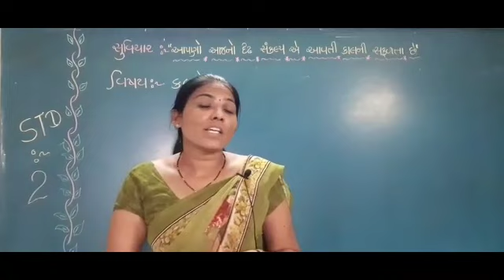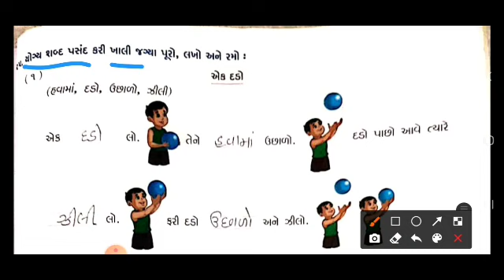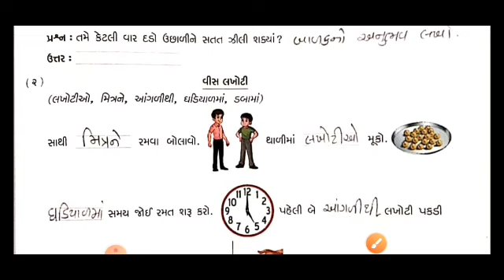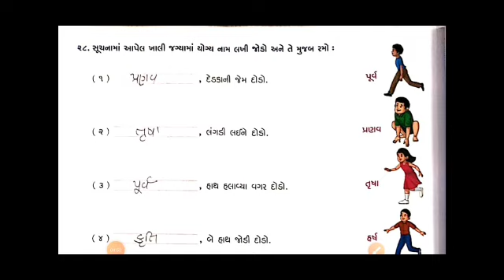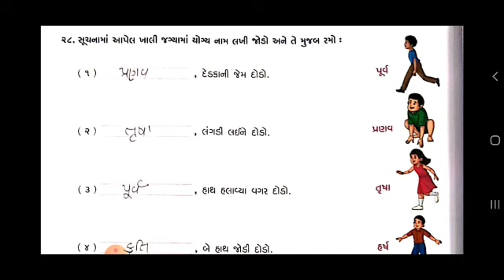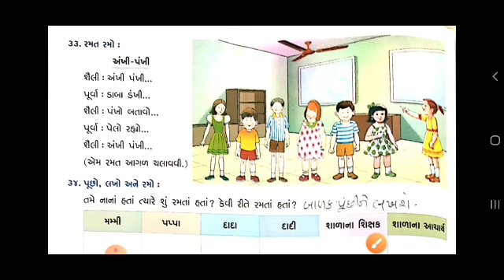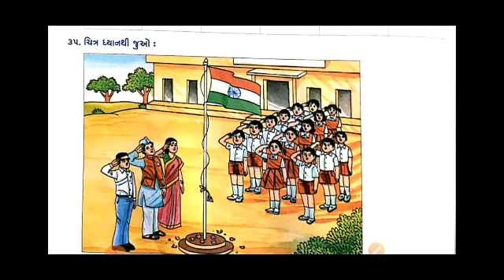Std-2 કલ્લોલ પાઠ-૫ મારે તો બસ રમવું છે (ભાગ-૩)